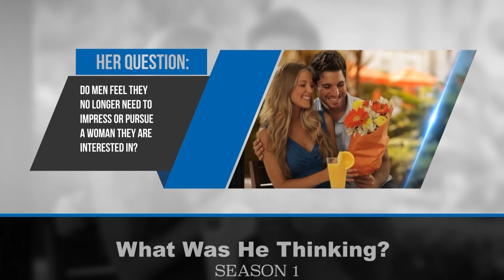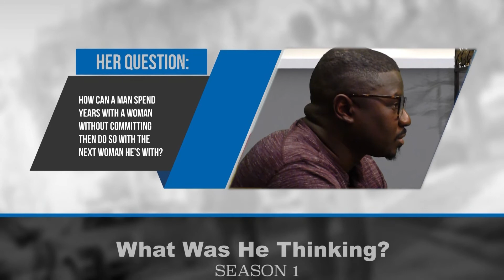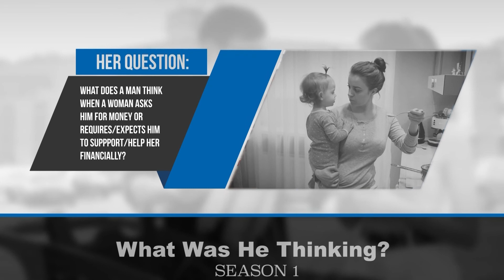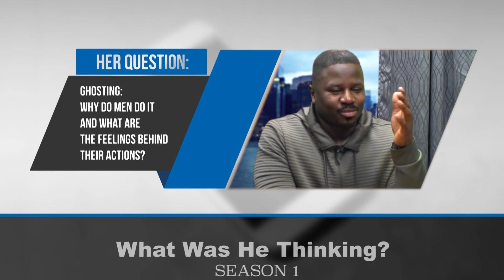Why Men Cheat